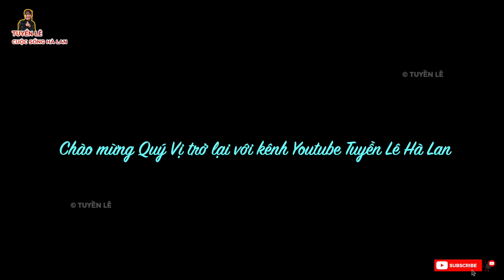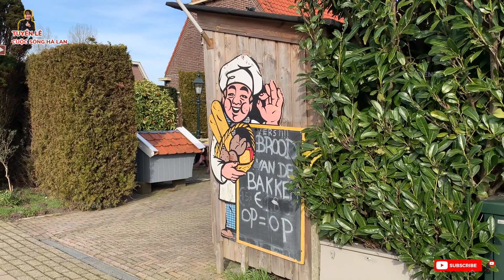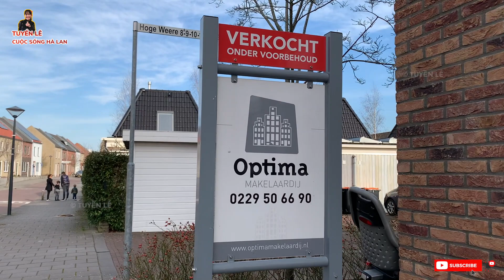Giá các kiểu Nhà bên Hà Lan hiện tại như thế nào?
Tuyền xin thân mến chào tất cả Quý Vị! Thể theo lời yêu cầu của rất đông Quý Vị yêu cầu Tuyền làm video về giá nhà ở tại Hà Lan. Hôm nay Tuyền thực hiện video này gửi đến tất cả Quý vị xem, xin Quý vị luôn ủng hộ kênh YouTube của Tuyền nhé để tuyền có thật nhiều động lực làm nhiều clip gửi đến Quý vị! Tuyền xin chúc tất cả Quý vị năm mới vạn sự như ý, sức khỏe dồi dào, làm ăn phát tài, gia đình hạnh phúc 💕💓❤️🌺🌻🌼🌹🌺💓🌷💐
Xin Quý vị vào xem và ủng hộ kênh YouTube của anh Lê Bảo Cuộc Sống Miền Tây và kênh YouTube của cháu Lynn - Mai Lê
Tuyền xin chân thành cảm ơn đến tất cả Quý vị ở khắp mọi nơi trên toàn thế giới thật nhiều ạ 😘